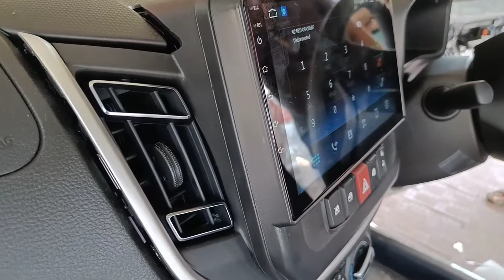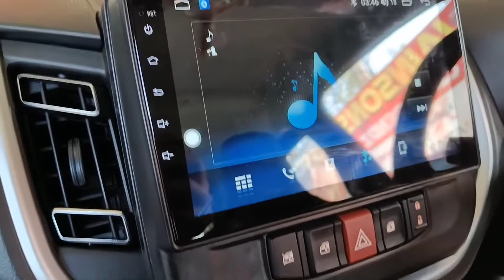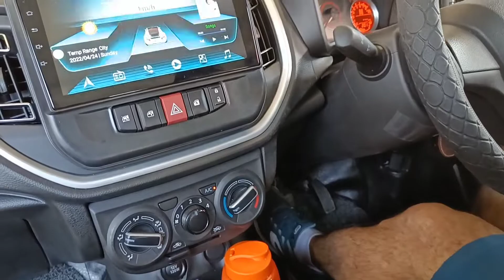Celerio 2022 accessories modifications | Jainsons Car Trendz Pathankot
jainsons car trendz Pathankot
Opposite Venice Republic resort Dalhousie road near Amandeep Hospital Pathankot